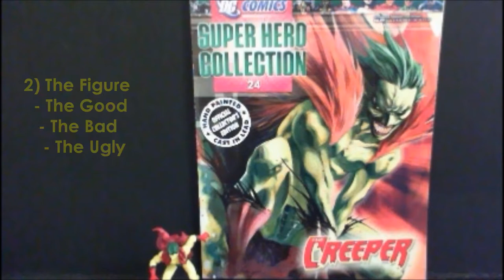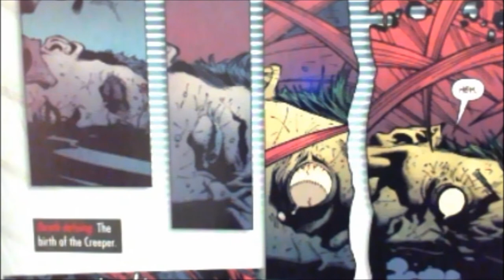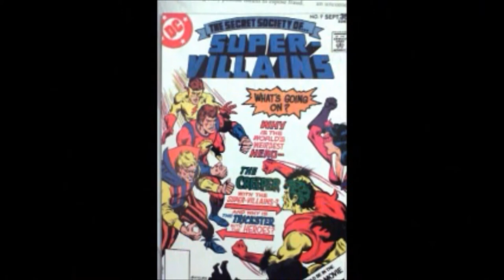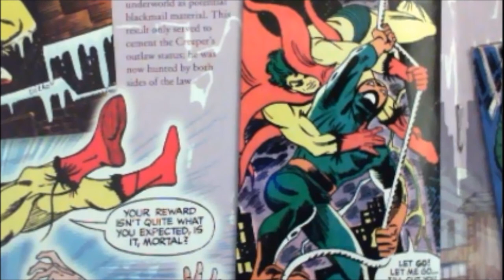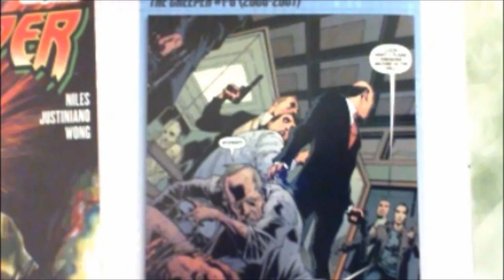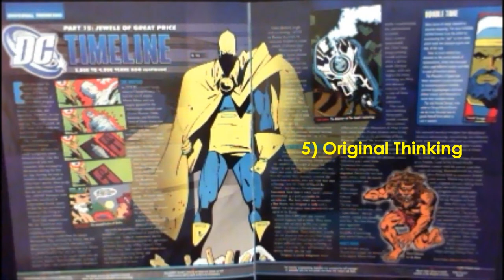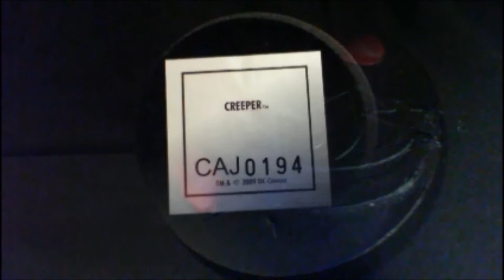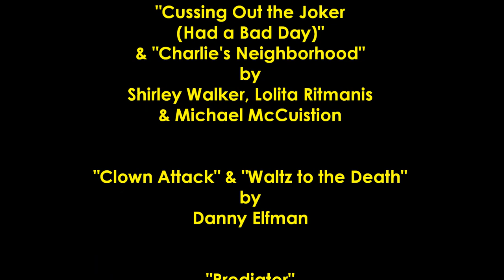Issue 24 - The Creeper "MonkeyBoy" Reviews DC Comics Super Hero Collection by Eaglemoss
My review of Issue 24 - The Creeper, part of the DC Comics Super Hero Collection by Eaglemoss.